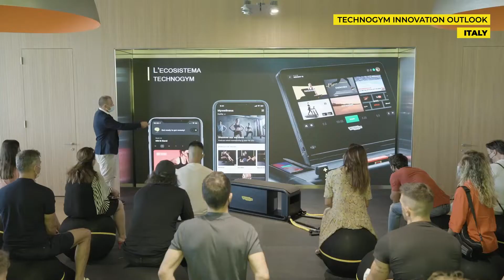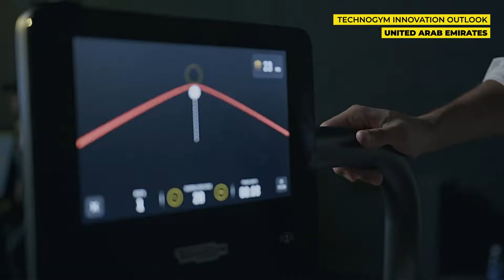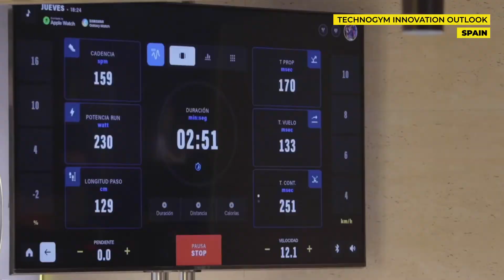Technogym Innovation Outlook | Italy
Innovate to stay ahead.

A new edition of the Technogym Innovation Outlook took place in the Wellness Valley at the Technogym Village.

Being consistent with the ethos of the company, recent innovations were presented to hundreads of attendees joining from 12 different countries: starting from business model innovation for the new hybrid era (thanks to My Wellness CRM platform) to product innovation with the unveiling of the new
Biostrength, to training experiences with new and engaging content available on and off equipment through the Technogym LIVE platform.

An exciting and awaited event ended with a nice dinner party in the fantastic scenario of Cervia, in the Wellness Valley.